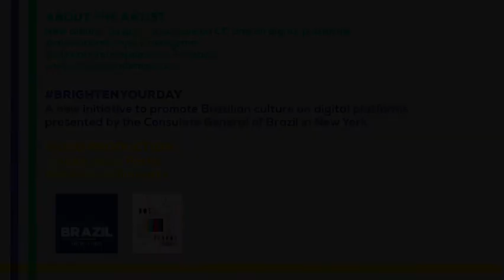ALEXIA BOMTEMPO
Alexia Bomtempo ( @alexiabomtempo) is a Brazilian-American singer-songwriter, who navigates between classic American songs, Bossa Nova and Tropicalia. The song “Grão”, featured here, is part of the new album, “Suspiro”, that has just been released. “Suspiro” brings songs by contemporary Brazilian songwriters, covers of American and Brazilian standards, and new originals by Alexia Bomtempo.

ABOUT THE ARTIST @alexiabomtempo (Instagram) | @alexiabomtempomusic (Facebook)